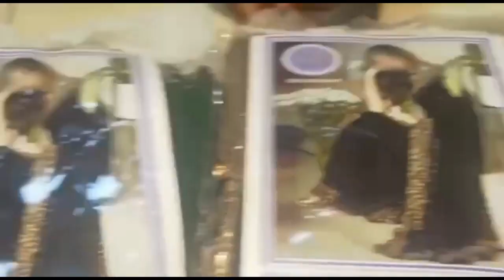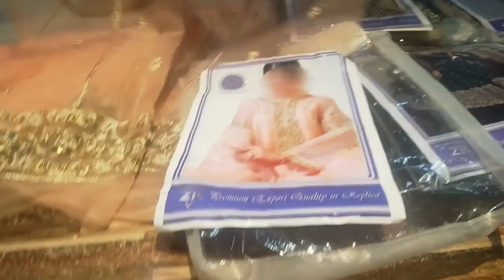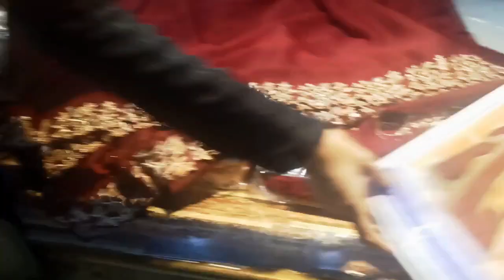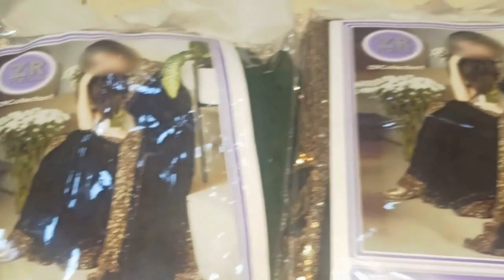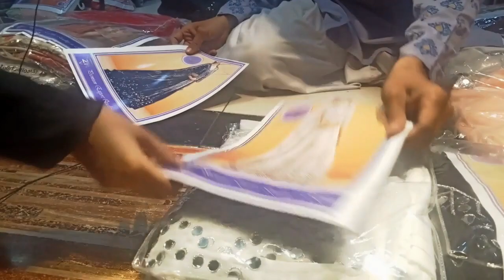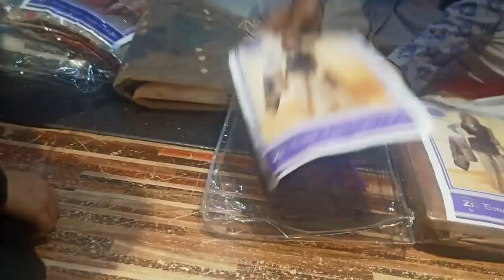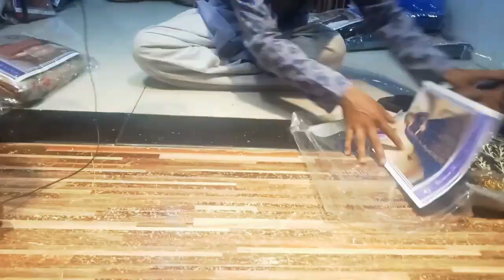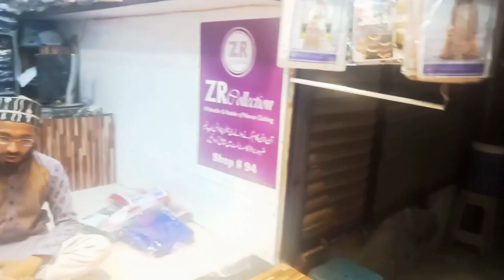Ladies Fancy Bridal & Party wear Wholesale Shop | Bolton Market | Maxi ,Saree Latest Collection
ZR COLLECTION WHOLSELLER AND RETAILER OF WOMEN CLOTHING FARHAN : 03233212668 ZAKIR : 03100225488

Pakistan Sasta Bazar :
( For Video and Marketing Only )